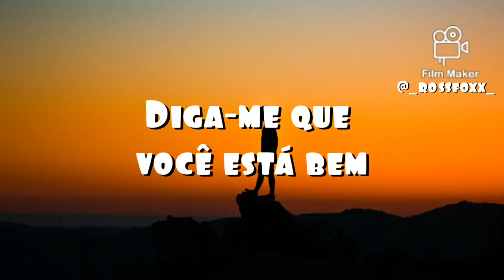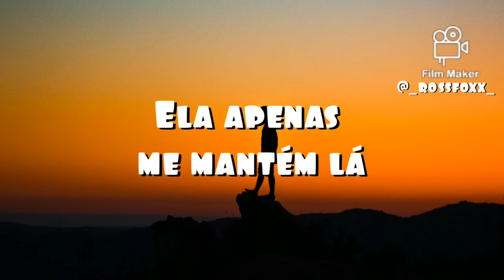Antdot, Savera - Landfill - Tradução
Áudio Oficial da música 'Landfill' do Antdot e Savera.